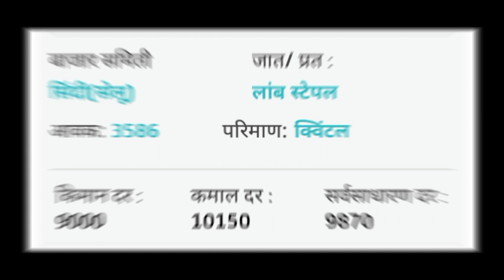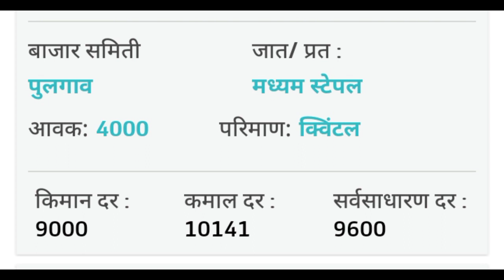22 जानेवारी /आजचे कापूस बाजारभाव/ कापूस बाजारभावात मोठी वाढ/ cotton market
🛑कृषी अपडेट 🛑

🌿 22 जानेवारी कापूस बाजार भाव अपडेट/
22 janvari kapus bajar bhav update

🔴  22 जानेवारी 2022 कापूस भाव/ कापूस बाजार भाव/कापूस बाजार भावातील बदल/
22 janevari  kapus bhav/  bajar bhav/ kapus bajar bhavatil badal/kapus market/cotton rate /today cotton rate/ today cotton market price /today market price cotton

कृषी अपडेट/
Krushi update/
/आजका  भाव
/कापूस बाजार भाव २०२१/ कापूस बाजार भाव 2020/2022 कापूस बाजारभाव
/ कापूस मार्केट/
Today market

🔴  कृषी अपडेट/आजचा कापूस बाजार भाव/आजचा कापूस भाव काय आहे/कापूस बाजार भावतील बदल/ कापूस दर /कापूस भाव/ बाजारभाव/ आजचा बाजारभाव  /कापूस बाजार भाव महाराष्ट्र/कापूस बाजार भाव/कापसाचे आजचे भाव/आजचे कापूस बाजारभाव/

🛑  Bajarbhav samiti
Mazhi sheti
Krushi bhav
Kisan mandi
Shetkari raja
Bhav shetmalacha
Krushi kisan
Pm kisan
Indian kisan
Maharashtra shetkari
Royal shetkari
Kali mati
Jay javan jay kisan
Kisan yojana
Krushi mantr
Krushitantr
Mahiti shetkaryanchi
Kisan yojnaye
Mazhi sheti
Mi shetkari
Batmi shetkaryanchi

🙏 धन्यवाद 🙏